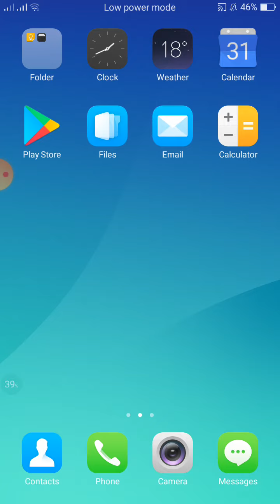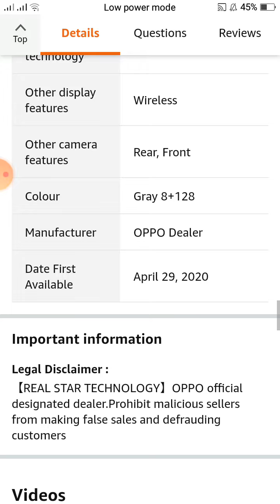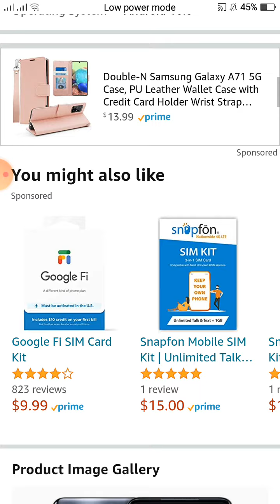BEST 5G MOBILE PHONE OPPO MADE BY OPPO Products Corner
Best 5g mobile phone made by oppo
link of phone for online by

Check this out: Original Oppo ACE 2 5G Mobile Phone 8G 128GB Snapdragon 865 ...

(1) oppo 5g mobile,

(2)oppo 5g phone

(3),oppo new 5g
(4)phone,Review
(5),
(6)oppo,best
(7)phone 2020